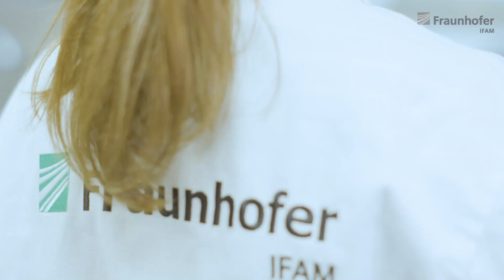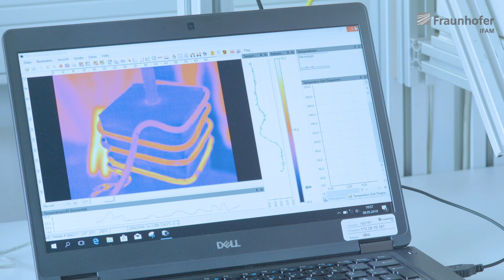Science transparent: Adhesive bonding technology and workforce qualification at Fraunhofer IFAM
Industrial bonding must fit all requirements of product specification, manufacturing, economy, reproducibility and long-term stability. The department “Adhesive Bonding Technology” at Fraunhofer IFAM develops tailor-made solutions for the industry; from adhesive selection and automation to quality assurance according to DIN 2304 and 6701. The department “Workforce Qualification” has been educating professional adhesive bonding since 1994. More than 10000 participants from industry worldwide have successfully participated in these courses.